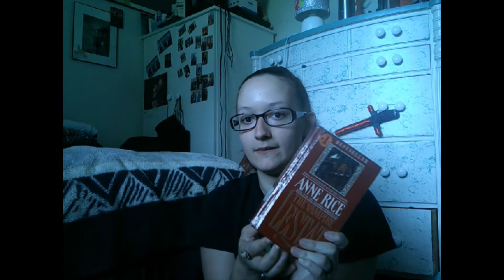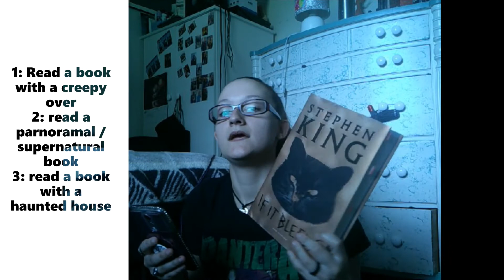August TBR/ Summerween TBR 2020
This is a video about my August TBR plans and my Summerween readathon plans .